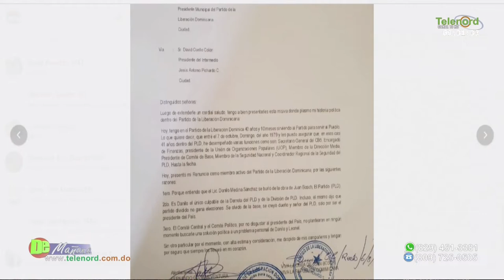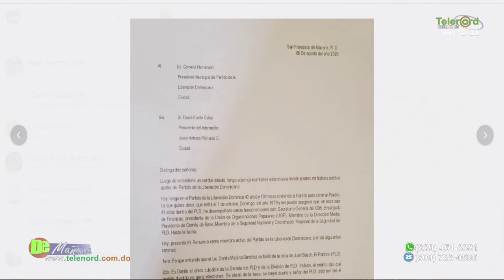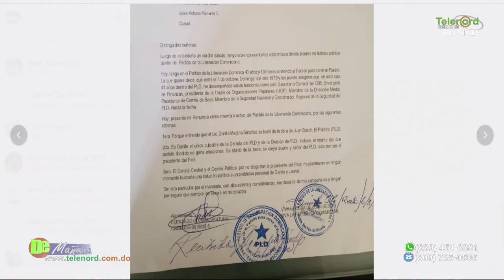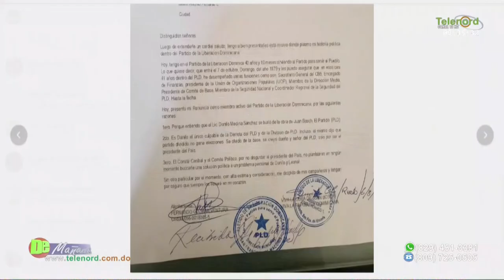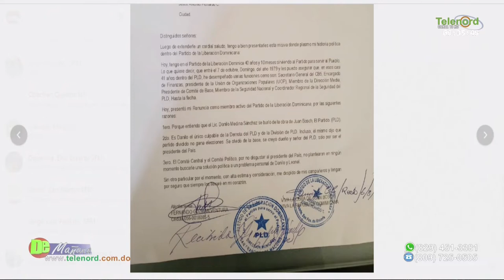Si no hay un cambio estructural en el PLD se convertirá en un partido minoritario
Si no hay un cambio estructural en el PLD se convertirá en un partido minoritario según Carolina Medina